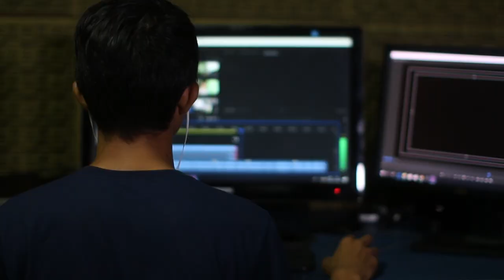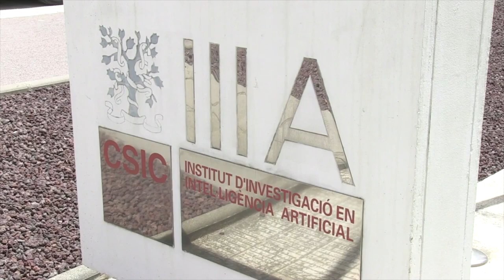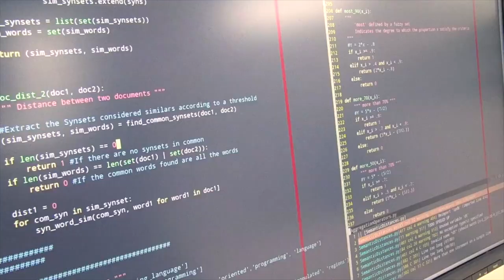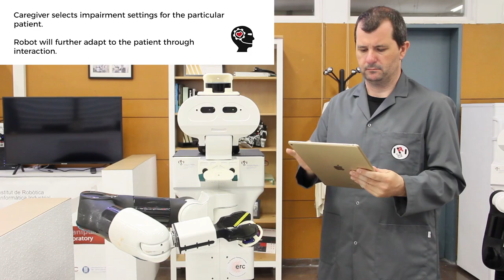Desafío 11. Inteligencia artificial, robótica y datos